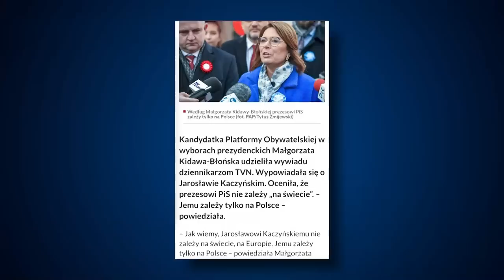Janina Ochojska ma dowody, ale nie wiadomo na co | Codziennie Burza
Program satyryczny. Komentarze i opinie publicystów.